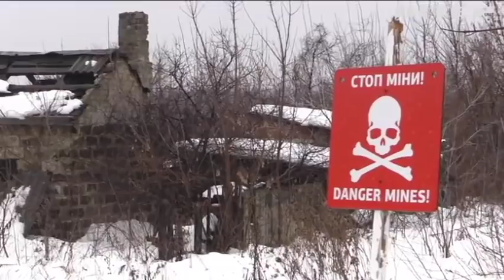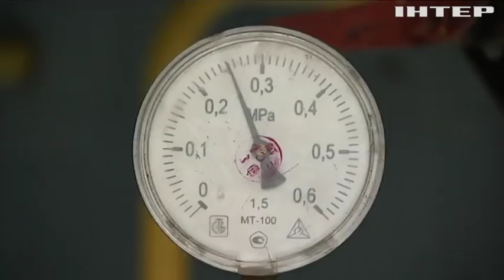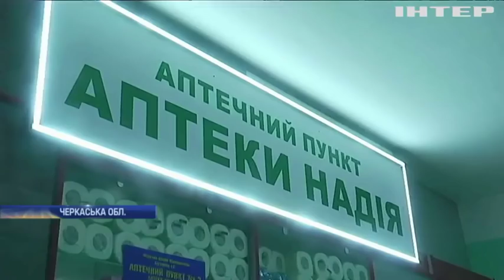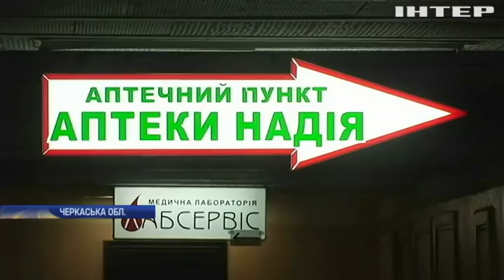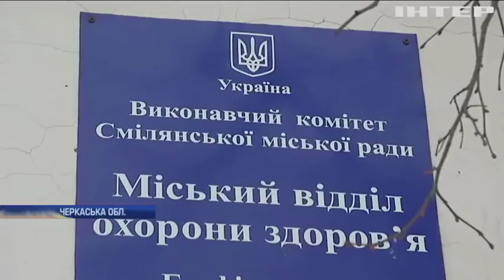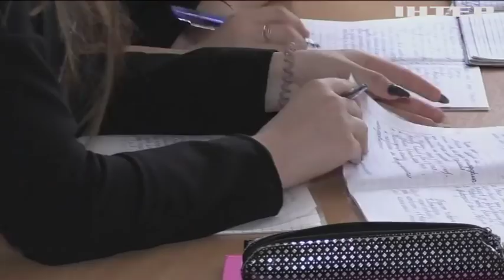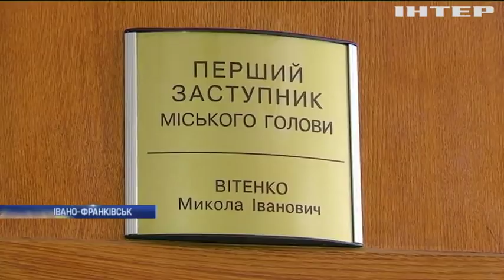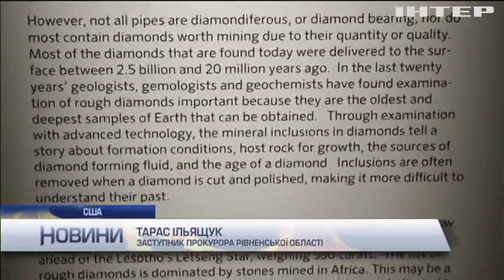Новости 9:00, выпуск за 31 января 2019 года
Головні події на цю годину: "Нафтогаз" пояснив умови встановлення лічильників. На Київщині протестують проти роботи сміттєпереробного заводу. Бунт у колонії: в'язні висунули свої умови адміністрації.